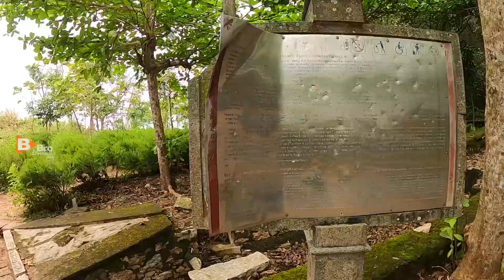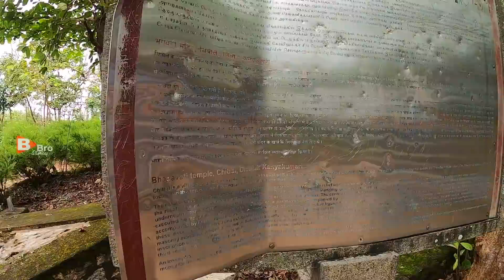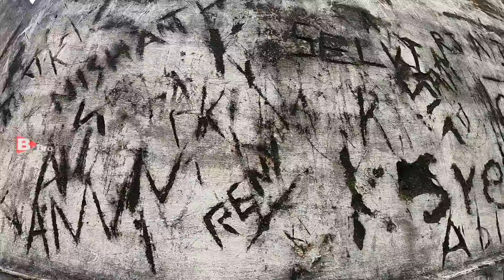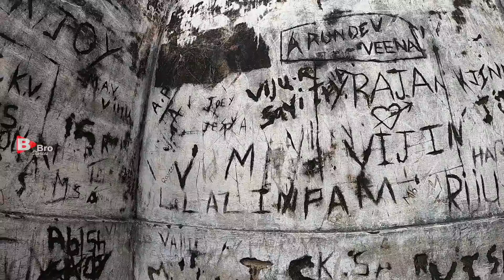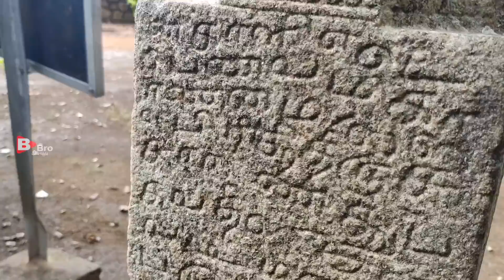ഇറങ്ങാൻ പെട്ട പാട്🙏 പെട്ടു പോയില്ല എന്നേയുള്ളൂ.. chitharal Kanyakumari..சித்தரால் கன்னியாகுமரி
തമിഴ്നാട്ടിലെ കന്യാകുമാരി ജില്ലയിലെ ചിതറാൽ എന്ന സ്ഥലത്തെ പൈതൃക ജൈന ഗുഹാ ക്ഷേത്രവും പ്രകൃതി ദൃശ്യങ്ങളും...

Chitharal Jain Monuments and Bhagavati Temple

The Chitharal Jain Monuments and Bhagavati Temple; also known as Chitharal Malai Kovil (literally Temple on the Hill), Chitaral Cave Temple or Bhagwathi Temple are located near Chitharal village in Kanyakumari district, Tamil Nadu, India. They consist of stone beds with inscriptions, and two monuments – one rock cut Jain temple with outer wall reliefs and one Hindu goddess temple next to it that is a combination of rock-cut and stone that was added during the reign of Vikramaditya Varaguna Pandya. The monuments are from the 9th-century.

History

Inscriptions found at the site and elsewhere such as the Kalugumalai Jain Beds suggest that the history of these monuments extend over the 1st-millennium CE, with some inscriptions in the Hindu temple dateable in the 13th-century. In these historical inscriptions and literature, this site is also referred to as Thirucharanathupalli,or just Tiruccaranam. The hillock is also referred to as Tiruchcharanattu malai, which means the "hill holy to the charanas" (Jain ascetics).

The site consists of beds and two monuments. The older rock-cut Jain beds with inscriptions and drip-ledges among the boulders at the site are the earliest Jain monument in the southernmost part of India. The Archaeological Survey of India states that the beds are from first century BCE to sixth century CE. The cave temple and main Jain monument is from the 9th-century, with three sanctums that has always had Jain iconography – Parsvanatha (left), Mahavira and Padmavati since they were carved in-situ from the stone and have not been damaged. Next to it is a Hindu temple dedicated to goddess Bhagavati (Parvati) which was likely added after the 9th-century, and expanded with mandapa and other Hindu temple architectural elements through the 13th-century based on epigraphic evidence of donors.

The Jain beds and temple are Digambara Jain monuments. They are one of many found in Tamil Nadu from a period prior to the 14th-century. Jainism was active in this region, as evidence by inscriptions and literature in the Madurai region by about 1st-century BCE, and more broadly by the Pallava era, including those from the era of King Mahendravarman I (early 7th-century) famous for sponsoring Jain monuments as well as Hindu sites such as the Mahabalipuram monuments.

According to T. A. Gopinatha Rao, the inscription on the southern side says Gunandagi-kurattigal, the disciple of Arattanemi - Bhatariyar of Peravakkudi, presented Bhatariyar of Tiruchchanam malai with some golden ornament during the 28th year of reign of Vikramaditya Varaguna. There is much evidence and an established chronology about the Hindu monarch Vikramaditya of Ay dynasty, states Gopinath Rao, and this helps date this temple to the 9th-century. The inscription is Tamil language in Vatteluttu script.

The Bhagavati temple was an active place for worship for the locals Hindus, when the entire site's significance and antiquity was discovered by archaeologists. However, their general condition was in ruins as attested by the archived 19th-century photographs of the site taken by Gopinath Rao. He remarked that the outside was ruined, but the cave temple was mostly intact. The exception being the murals and plastered images which had been damaged along with the Padmavati Devi image. Gopinath Rao states that these were "destroyed by [art] thieves" in late 19th-century or early 20th-century. The original statues of Mahavira and Parswanatha remain in good condition.

The monument has been cleaned up, many parts of it rebuilt and restored, particularly the partial Vimana on top of the cave temple. The site has a natural "heart shaped" pond below the temple and provides a picturesque view of the farmlands and valley villages.